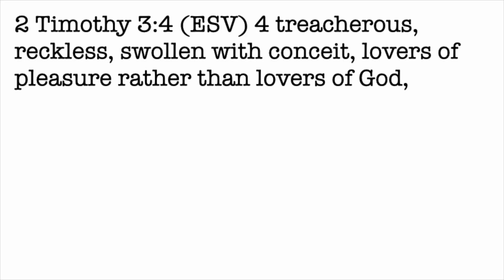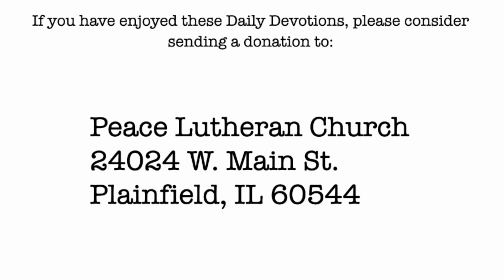Daily Devotion with Pastor Balla for August 10, 2024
Book of 2nd Timothy
Guarding Against Worldly Pleasures: A Call to Godly Living